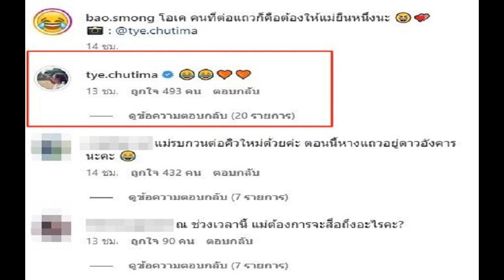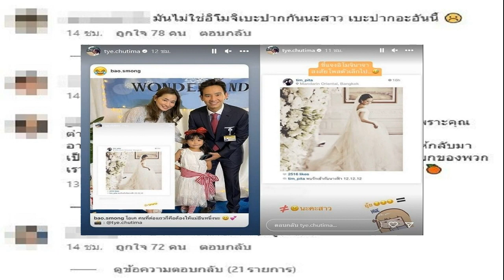ต่าย แจงแชร์โพสต์หวาน พิธา อธิบายอิโมจิหลังฮือฮาไม่ใช่เบะปาก ส้มให้ต่อคิวใหม่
สละแล้วรบกวนต่อคิวใหม่ส้มเชิญแม่ไปต่อแถวหลังฮือฮายกยืนหนึ่ง ต่าย แจงแชร์โพสต์หวานในอดีตของ ทิม พิธา อธิบายอิโมจิไม่ใช่เบะปากนะคะสาว

จากกรณีอดีตภรรยาอย่าง ต่าย ชุติมา แชร์โพสต์หวานในอดีตของ ทิม พิธา เป็นภาพของสาวต่ายในชุดแต่งงาน พร้อมแคปชั่น พบรักเข้ากับนางฟ้า พร้อมใส่อิโมจิ และคำว่า อุ้ย ทำเอาฮือฮา มีการแชร์โพสต์ดังกล่าวกันสนั่นโซเชียล พร้อมทั้งยกให้แม่ยืนหนึ่งนั้น บ้างก็วิจารณ์ต่างๆ นานา

ล่าสุดสาวต่ายก็ได้รีโพสต์กระแสฮือฮาของโซเชียล ทั้งมุมเชียร์มุมแซวและบางมุมไม่พอใจ อาทิ แม่รบกวนต่อคิวใหม่ด้วยค่ะ ตอนนี้หางแถวอยู่ดาวอังคารนะคะ , ไม่ได้แล้ววววจ้าหนู สละแล้ว ก็ปลายแถวเลย , อิโมจิเบะปากมันยังไงๆอยู่นะ , ณ ช่วงเวลานี้ แม่ต้องการจะสื่อถึงอะไรคะ? เป็นต้น
รวมทั้งดราม่าถึงอิโมจิของเจ้าตัวโดยถูกมองว่าเป็นอิโมจิเบะปากซะอย่างนั้น ทำเอาสาวต่ายต้องชี้แจงถึงอิโมจิในโพสต์ดังกล่าวด้วยว่า “ชี้แจงอิโมจินาจา สงสัยโพสต์ตัวเล็กไป…” ทั้งยังอธิบาย อุ้ย = อะไร ≠ (อิโมจิเบะปาก) นะคะสาว